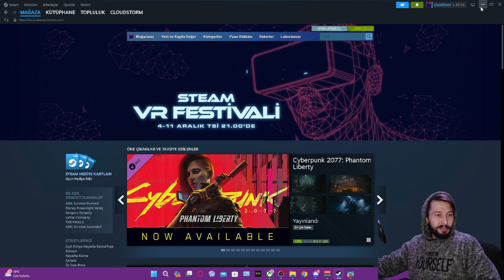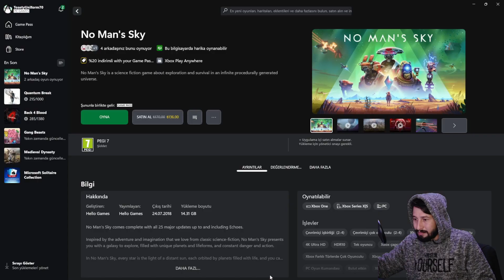Uzayı Keşfediyoruz!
No Man's Sky, Hello Games tarafından geliştirilen ve yayınlanan bir uzay keşif ve hayatta kalma oyunudur. 2016'da PlayStation 4 ve Microsoft Windows için piyasaya sürüldü ve daha sonra Xbox One, PlayStation 5, Xbox Series X/S ve Nintendo Switch için piyasaya sürüldü.

Oyun, oyuncuların sonsuz bir evrende uçan ve keşfeden bir uzaylı kaşif rolünü üstlendiği bir açık uçlu oyundur.

No Man's Sky, piyasaya sürüldüğünde eleştirmenler tarafından karışık eleştiriler aldı. Oyunun görsel efektleri, keşif ve oynanışı övüldü, ancak hikayesi ve tekrarlanabilirliği eleştirildi. Ancak, Hello Games, oyuna çok sayıda ücretsiz güncelleme yayınladı ve bu güncellemeler oyuna birçok yeni özellik ve içerik ekledi.

Oyun, piyasaya sürüldüğünden bu yana önemli ölçüde iyileşti ve şimdi hem eleştirmenlerden hem de oyunculardan olumlu eleştiriler alıyor. No Man's Sky, sonsuz bir evrende keşfetmek ve hayatta kalmak isteyen oyuncular için harika bir oyundur.

İşte No Man's Sky'ın bazı özellikleri:

Sonsuz evren: Oyuncular, sonsuz bir evrende uçabilir ve keşfedebilirler. Her gezegen benzersizdir ve keşfedilmeyi bekleyen yeni şeylerle doludur.

Hayatta kalma: Oyuncular, hayatta kalmak için kaynakları toplamak ve kaynakları yönetmek zorundadır. Oyuncular, yiyecek, su ve oksijen gibi kaynakları bulmak zorundadır.

Keşif: Oyuncular, yeni gezegenleri keşfedebilir, uzay gemileri inşa edebilir ve yeni teknolojiler geliştirebilir. Oyuncular, uzayın sırlarını ortaya çıkarmak için keşif yapmalıdır.

No Man's Sky, uzay keşfi ve hayatta kalma hayranlarına hitap eden benzersiz ve bağımlılık yapan bir oyundur.